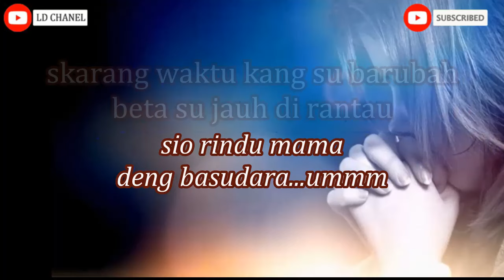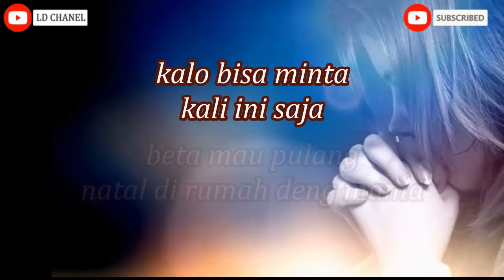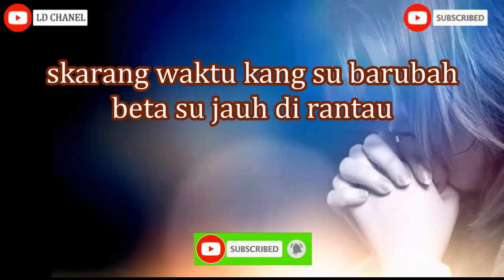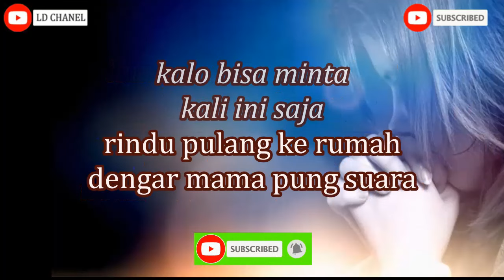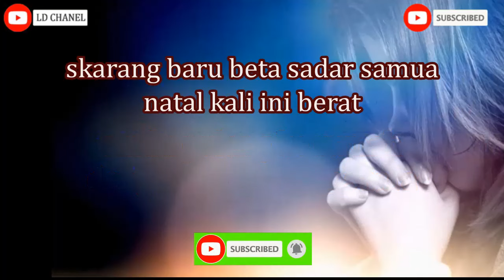Justy Aldrin||Natal Kali ini Berat||Karaoke HD/Nada Rendah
Lagu Natal Ambon Terbaru
Justy Aldrin Natal Kali ini Berat